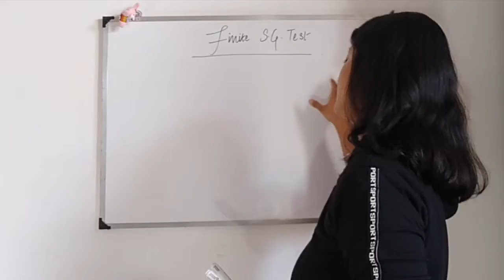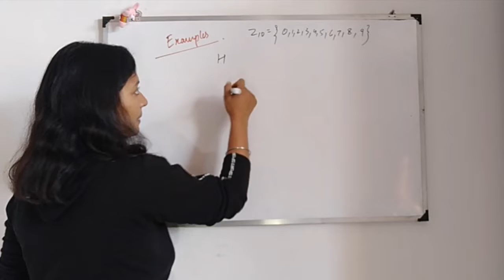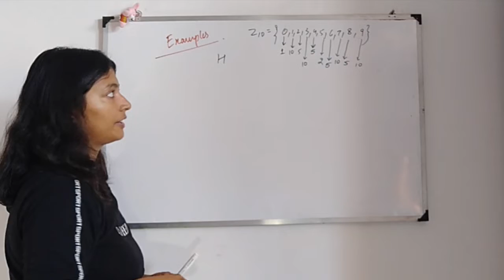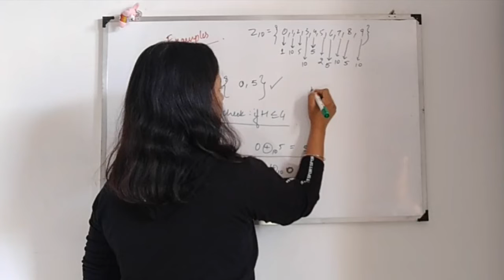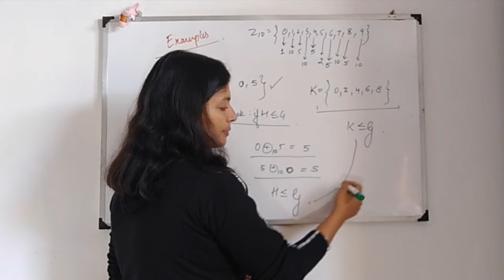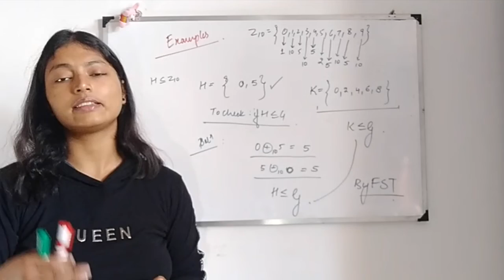Finite Subgroup Test | Abstract Algebra | MSc, DU, ISI, BHU, IIT JAM, BSc(H), CSIR NET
This video is about Finite Subgroup Test of Group Theory .

Special Credit: Family (for being silent till I shoot)

2. Instagram :
- hashtag tripbohemia